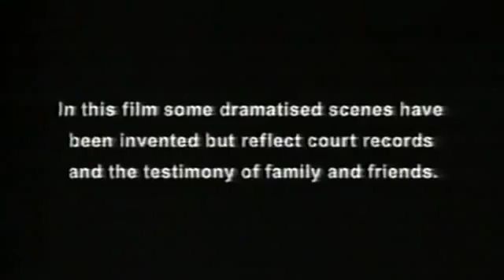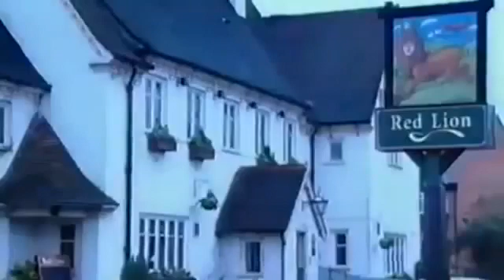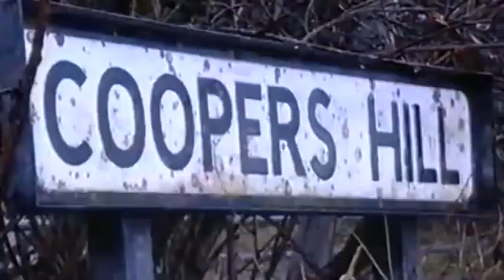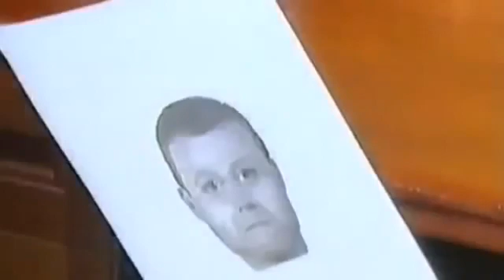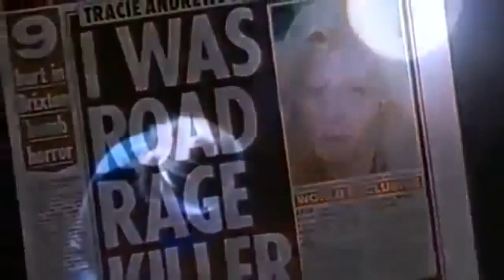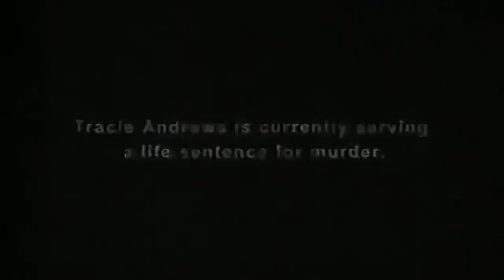ROAD RAGE MURDERER Tracie Andrews SHOCKING CRIME DOCUMENTARY